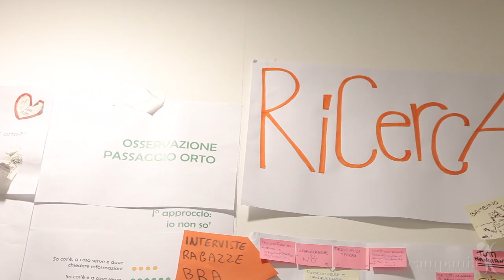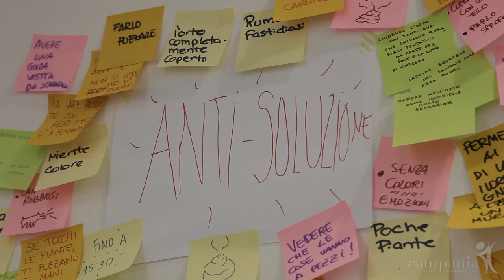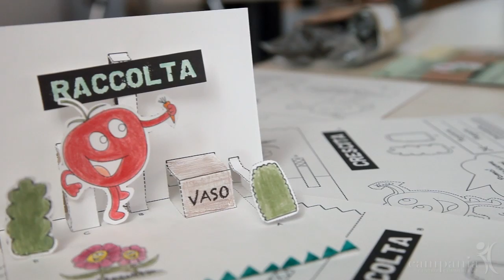Workshop comunicazione integrata. Feb-Mar 2013 L'Orto in Campania.